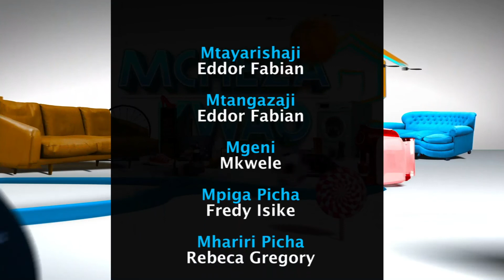MKWERE AWALIPUA WANAOIGIZA KAMA WANAWAKE "KWANINI NIJIFANYE MWANAMKE, AKILI ZAO SIO NZURI"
Fatilia kipindi cha Mchezakwao Kila Siku ya Jumapili saa 12:00 Jioni